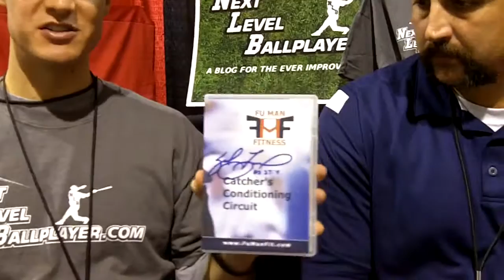NLB- Art of Catching w Sal Fasano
Long time MLB catcher Sal Fasano sits down with NLB to talk about the ins and outs of catching. For more great interviews and insight go